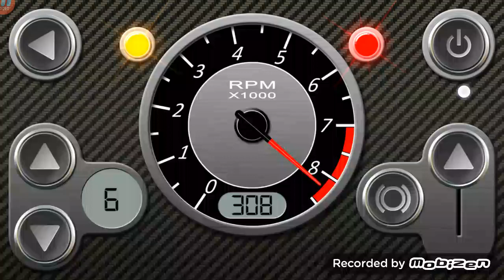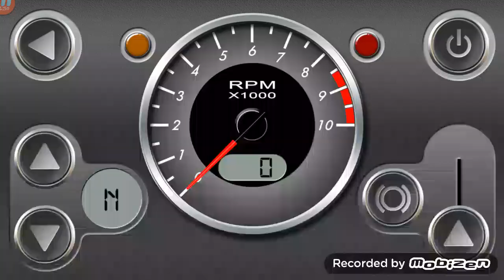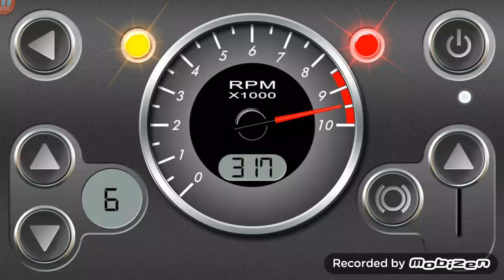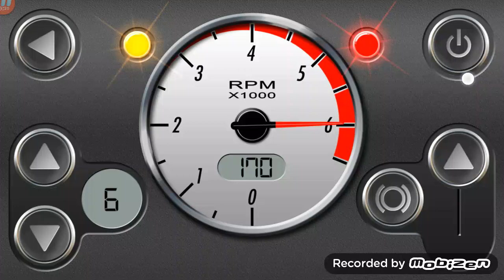무료로 이용할수가 있는 자동차 소리 또는 오토바이소리 모음